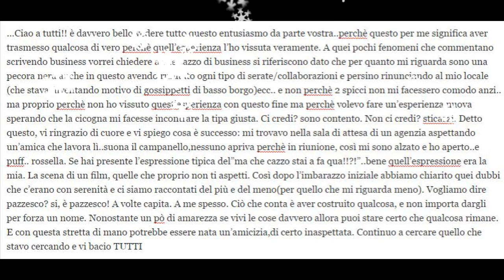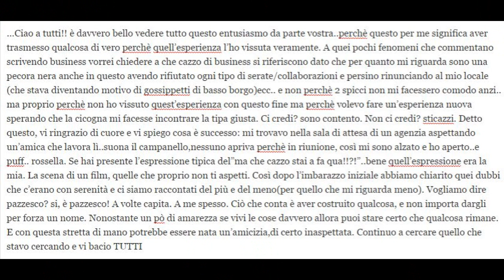rossella intellicato e alessandro basile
E adesso un articolo dedicato a Rossella Intellicato che lo ricordiamo essere stata ex tronista della trasmissione Uomini e donne di Maria de Filippi. Rossella ha poi lasciato il trono in aperta polemica con Tina Cipollari, ma a Milano ha ritrovato il suo corteggiatore principe ossia Alessandro Basile., anche se hanno precisato solo per amicizia, dato che lei è già fidanzata con Jeremias Rodriguez. Articolo a Cura di